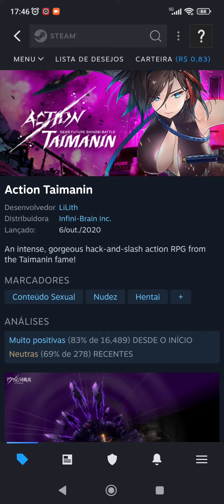Action Taimanin, Grátis na Steam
Link para resgatar o jogo na Steam;
Action Taimanin:

Link para comprar a placa
de vídeo para jogos RX 580, 8 GB GDDR5 256 bits, PCI Express 3.0x16, Placas de vídeo para PC com GPU de computador com ventoinha dupla, HDMI, DP, DisplayPort, DVI:

Controle Sem Fio Xbox - Robot White:

Carregador de pilhas RAYOVAC AA/AAA PS132-2BR:

Marca: ORICO:

Adaptador sem fio Xbox para Windows 10:

Era uma vez um baratinho... (eBook Kindle):
Preço: R$1,99

A Ideia de Deus (eBook Kindle):
Preço: R$1,99

Minha configuração:
GPU: AMD Radeon RX580,  8GB GDDR5, 256 bits, 2048SP;
CPU: Intel(R) Core(TM) i3-10100F CPU @ 3.60GHz;
Memória: 16 GB RAM DDR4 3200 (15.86 GB RAM utilizável);
SSD Netac SATA 1TB;
Placa mãe Asus Prime H510M-E, LGA 1200, micro ATX,
Fonte de Alimentação ATX Bluecase BLU400R 82E, 400W, PFC Ativo,
Resolução atual: 1920 x 1080;
Software de Captura/Streaming: AMD Radeon ReLive.